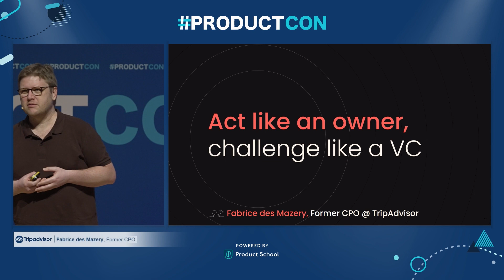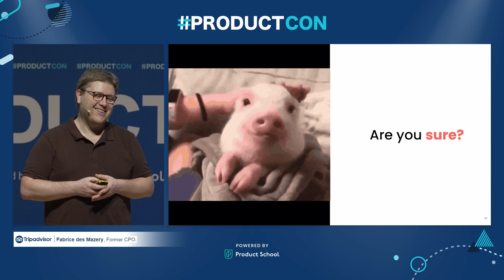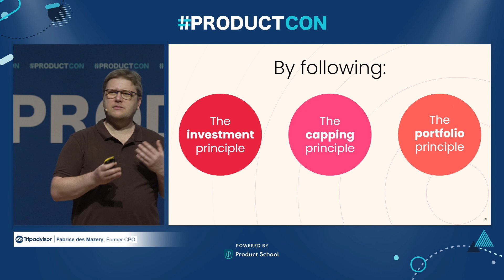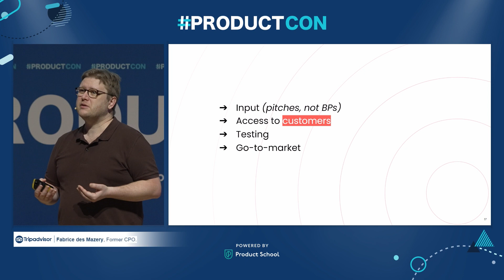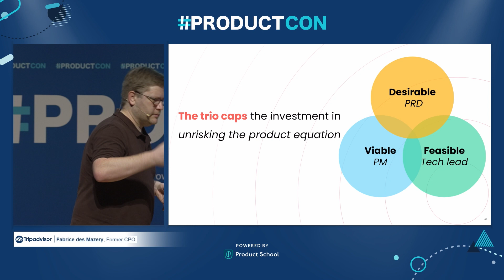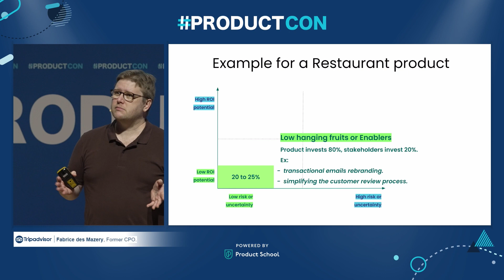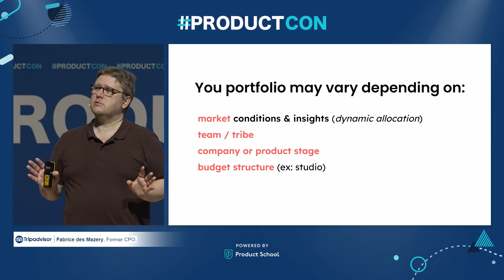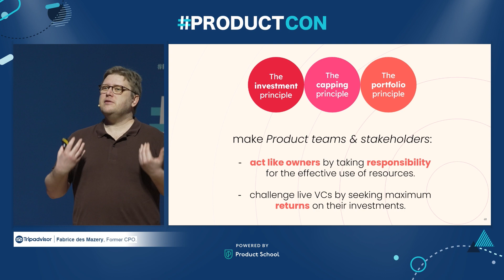ProductCon London '24 Act Like an Owner, Challenge Like a VC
Get ready for an eye-opening session with Fabrice des Mazery, former CPO of Tripadvisor, as he dives deep into the world of Product Management with a focus on adopting an ownership and venture capital mindset. Des Mazery challenges conventional notions by emphasizing the importance of profitability and financial acumen in product development, urging Product Managers to think and act like investors. Through his unique blend of storytelling and practical advice, Des Mazery presents three innovative principles aimed at embedding an owner's mindset within product teams, revolutionizing the way we approach product development.

Main Points:

- Explore the significance of profitability and financial acumen in Product Management.
- Learn about innovative principles such as the Investment Principle, Capping Principle, and Portfolio Principle for fostering an owner's mindset within product teams.
- Gain insights into aligning product development with business objectives and fostering a culture of validation and challenge.

ABOUT THE SPEAKER:

Fabrice des Mazery's journey kicked off as a three-time Product Entrepreneur, navigating the unpredictable waters of product creation with a healthy dose of humor (that's what he likes to think). Serendipity, mixed with a dash of chance encounters, steered him into the coveted roles of Product Leader at three IPOed companies: IBM, Deezer, and TripAdvisor.